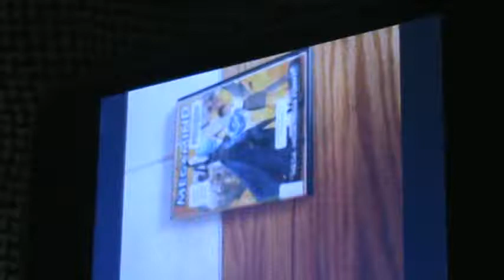Animation test 4